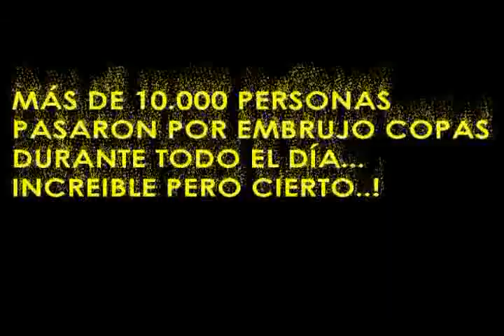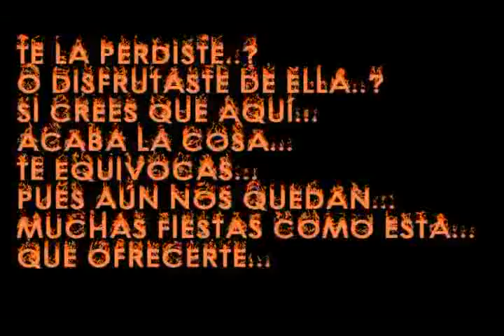EMBRUJO COPAS - COPEA DE FARMACIA 2009 (25-04-09)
Copea de Farmacia 2009 en la terraza de verano de Embrujo Copas, donde durante todo el día 25 de Abril, pasaron por la la discoteca más de 10.000 personas, donde la fiesta no paró en todo el día...